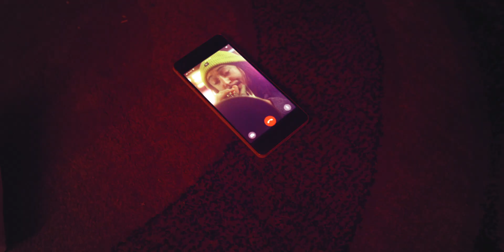QNA - Fuck'M (feat. Theo Croker) [Official Music Video]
New York City's QNA fuse hip-hop and jazz with marvellous results, and the group's newest single "Fuck'M" is no exception. Grammy-nominated trumpet player and producer Theo Croker kick starts the explosive tune with a dizzying solo, and the band's impressive groove maintains that energy, while MC Supe works to take it to higher places: “I know you love to flow as free as me / The feel of the chase / Finding the place within intricately woven lines.”

Directed by Jonah Best, the noir-themed video is a tongue-in-cheek depiction of hip-hop stereotypes, "pushing back against those who think hip-hop is only about money, sex and drugs." QNA and Best make their statement with a colourful, cinematic style that perfectly echoes the free-jazz delirium of "Fuck'M."

("Theo Croker appears courtesy of Sony Masterworks. Special thanks to Voice Out Jams")

Indie Current - Keeping you connected to the independent music scene